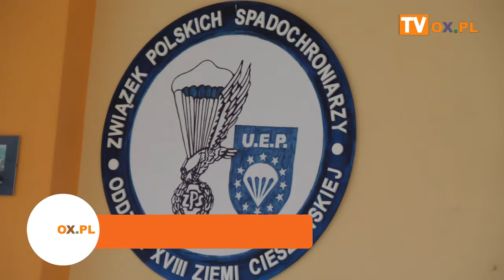spotkanie sprawozdawcze XVIII Oddziału Ziemi Cieszyńskiej Związku Polskich Spadochroniarzy.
W sobotę (10.02) w Domu Ludowym Goleszów Równia odbyło się spotkanie sprawozdawcze
XVIII Oddziału Ziemi Cieszyńskiej Związku Polskich Spadochroniarzy.